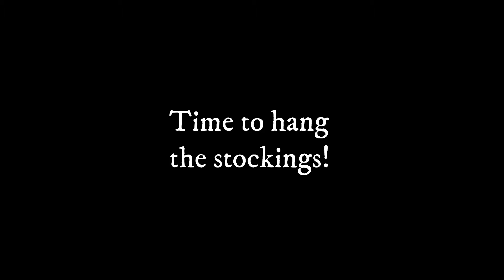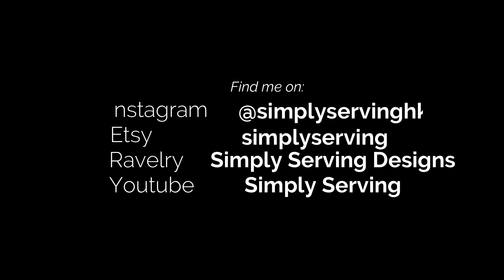Vlogmas 2020 Day 8: The Stockings Were Hung... by Simply Serving